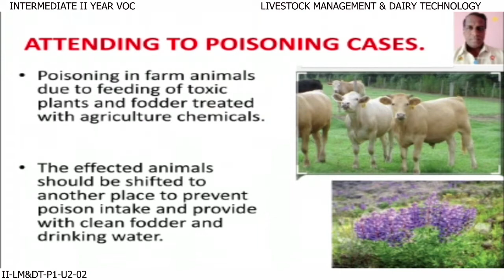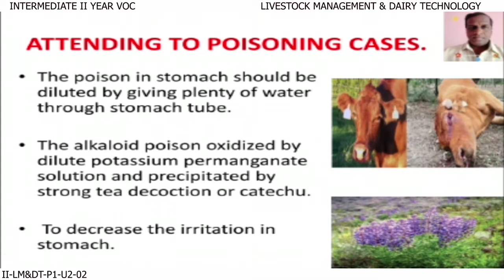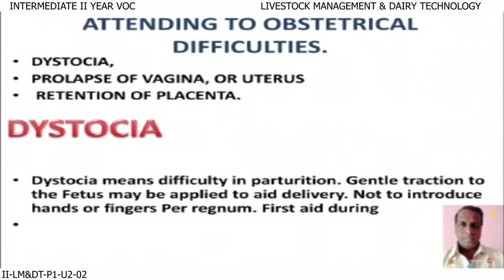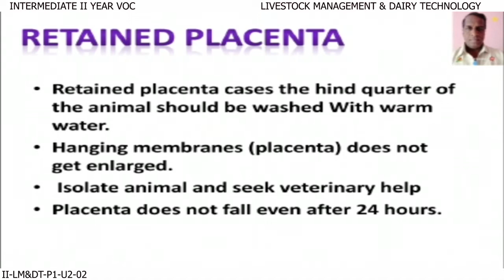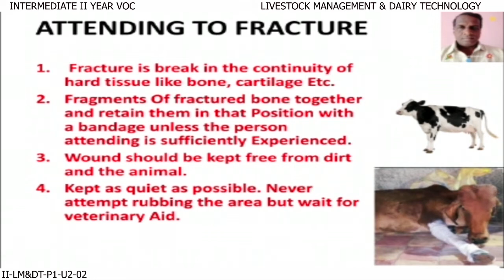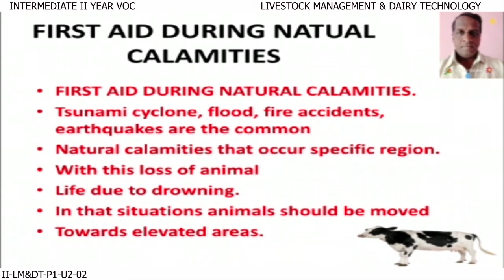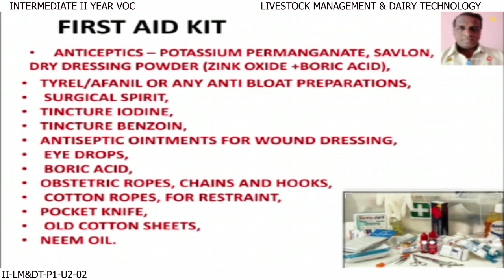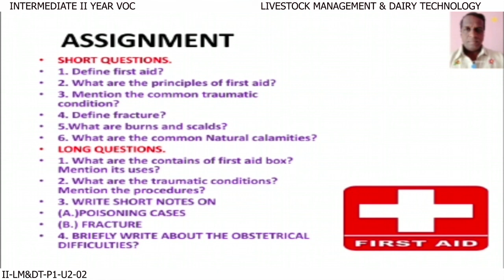VOCATIONAL- LIVESTOCK MANAGEMENT & DAIRY TECHNOLOGY 2ND YEAR P1 - U2 -02 - FIRST AID